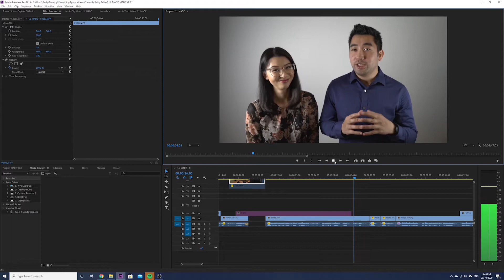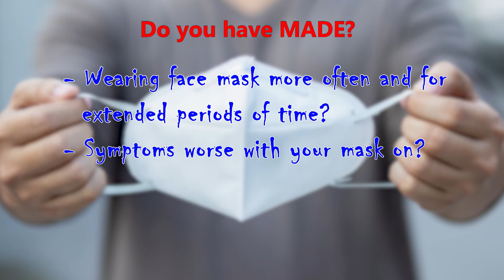What is Mask Associated Dry Eyes? | Optometrists Explain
Have you ever experienced discomfort or dry eyes after wearing your face mask? Well, you’re not the only one! It’s now a reported phenomenon called mask-associated dry eyes (MADE). The symptoms of dry eyes can vary from irritated, itchy eyes to blurry fluctuating vision. We go through the causes of mask-associated dry eyes and 6 tips to prevent and relieve dry eyes from mask wear.

If you continue to struggle with dry eye symptoms, do seek care from your local optometrist or ophthalmologist so they can do further assessments on the exacerbating factors of your dry eyes.